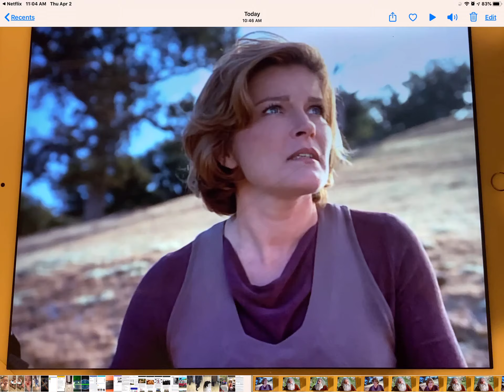Consider the sparrow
“How lovely is Your dwelling place, Lord of Hosts. I long and yearn for the courts of the Lord; my heart and flesh cry out for the living God. Even a sparrow finds a home, and a swallow, a nest for herself where she places her young — near Your altars, Lord of Hosts, my King and my God.”
‭‭Psalms‬ ‭84:1-3‬ ‭HCSB‬‬